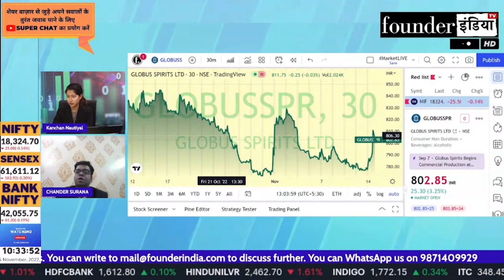Globus Spirits Ltd. के शेयर में क्या करें? Expert Opinion by Chander Surana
Analysis of: Globus Spirits Ltd.

Shows on globusspirits globusspirit StockMarket equity trading investment commodity personalfinance reviews marketanalysis startups nifty sensex and much more.